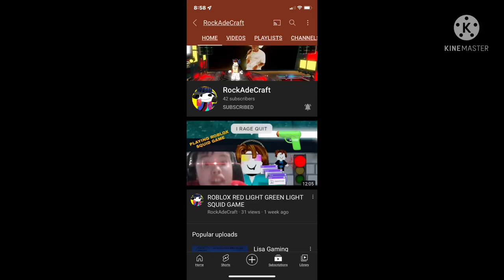Go subscribe to RockadeCraft (link in the description)